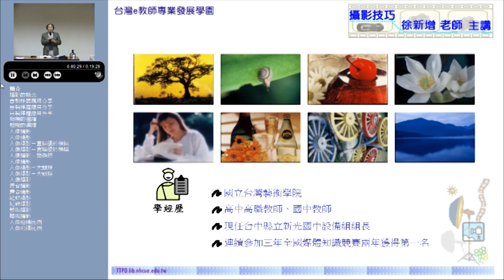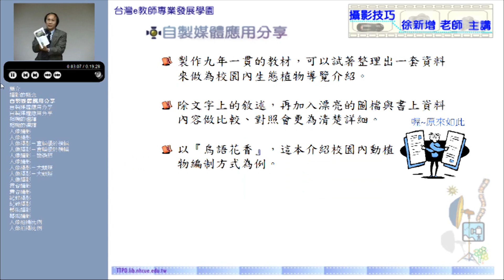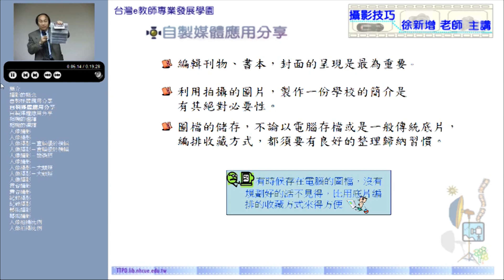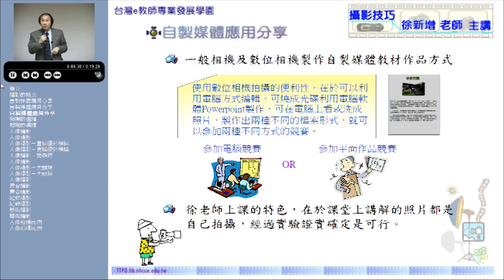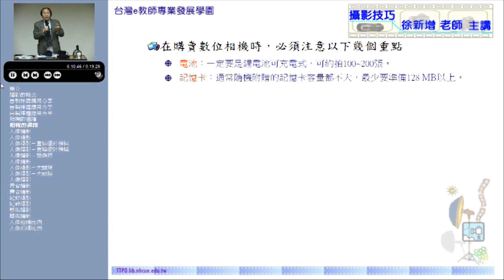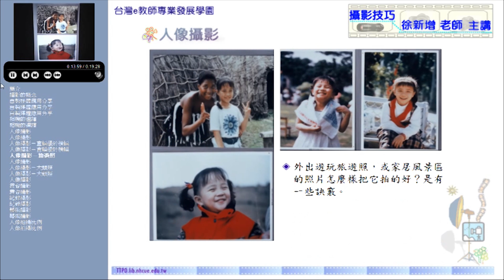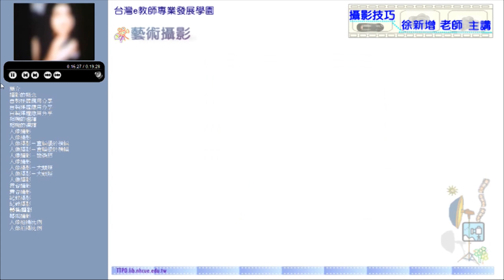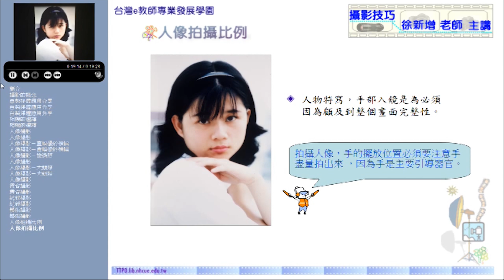10520徐新增教授攝影技巧_第1講 影概念與人像攝影